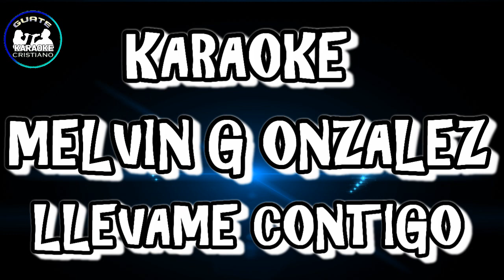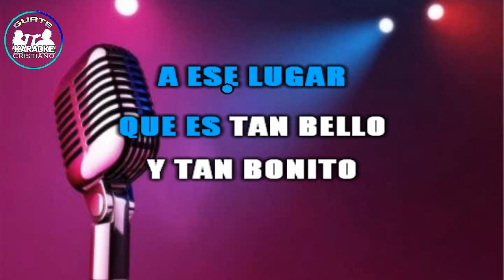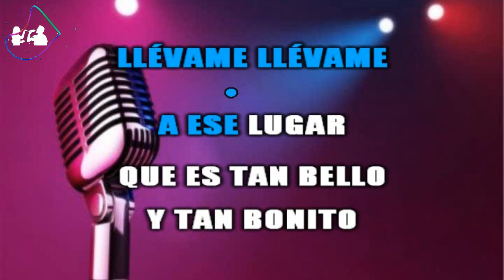KARAOKE MELVIN GONZALEZ LLEVAME CONTIGO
LLÉVAME CONTIGO SEÑOR
CUANDO VENGAS
EN TU REYNO
QUIERO VOLAR
QUIERO VIOLAR
COMO LAS AVES

LLÉVAME CONTIGO SEÑOR
CUANDO VENGAS
EN LAS NUBES
AYÚDAME AYÚDAME
A ESTAR LISTO

LLÉVAME LLÉVAME
A ESE LUGAR
QUE ES TAN BELLO
Y TAN BONITO

LLÉVAME LLÉVAME
A ESE LUGAR
Y TAN BONITO
LLÉVAME, LLÉVAME, LLÉVAME

LLÉVAME CONTIGO SEÑOR
CUANDO VENGAS
EN TU REYNO
QUIERO VOLAR
QUIERO VIOLAR
COMO LAS AVES

LLÉVAME CONTIGO SEÑOR
CUANDO VENGAS
EN LAS NUBES
AYÚDAME AYÚDAME
A ESTAR LISTO

LLÉVAME LLÉVAME
A ESE LUGAR
Y TAN BONITO

LLÉVAME LLÉVAME
A ESE LUGAR
Y TAN BONITO
LLÉVAME, LLÉVAME, LLÉVAME